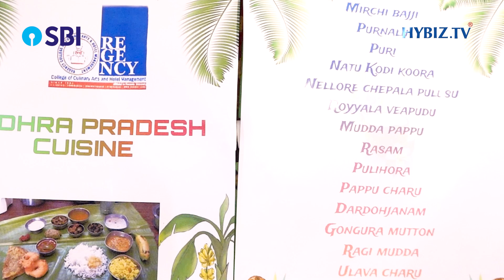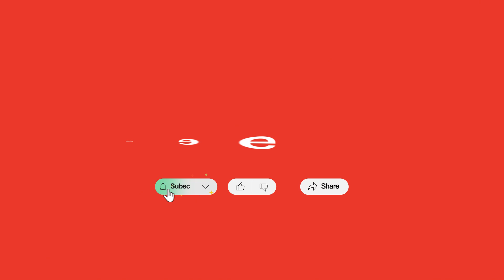Regency College | Telugu Culinary Heritage | TeluguTarangam Food Festival | Hybiz tv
VC : 2024/SEP/0149